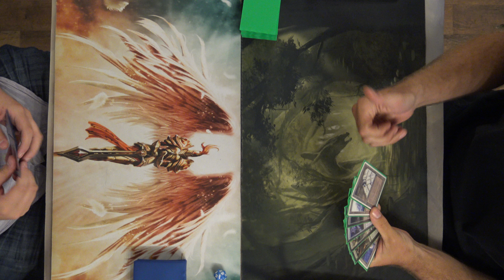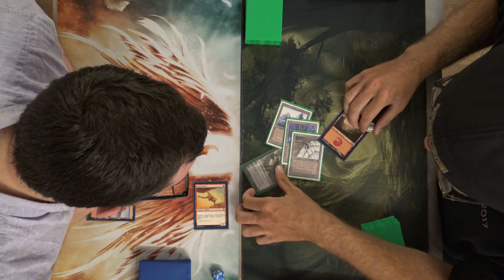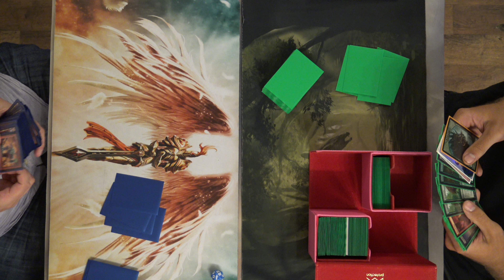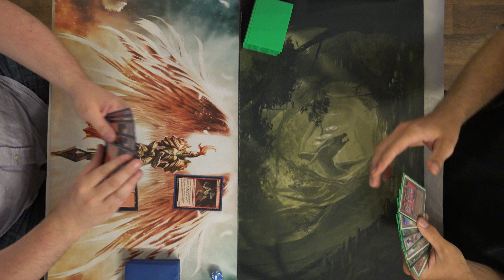Tron VS Goblins - Gauntlet FNM Modern 6-8-18 Round 4